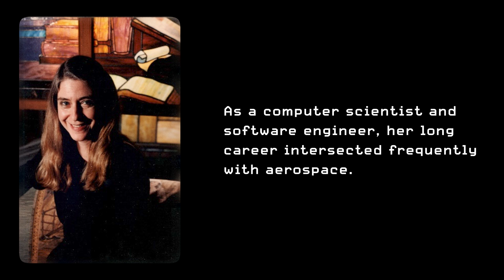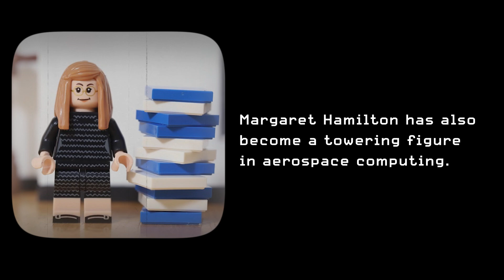Margaret Hamilton - 2025 Michael Collins Trophy Winner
The winner of the Museum’s 2025 Michael Collins Trophy for Lifetime Achievement: Software engineer Margaret Hamilton

Margaret Hamilton’s work on Project Apollo was crucial to the success of the Moon landings and she continued to make profound impacts on the field of aerospace computing throughout her career.

The Michael Collins Trophy is awarded annually by the Smithsonian's National Air and Space Museum.